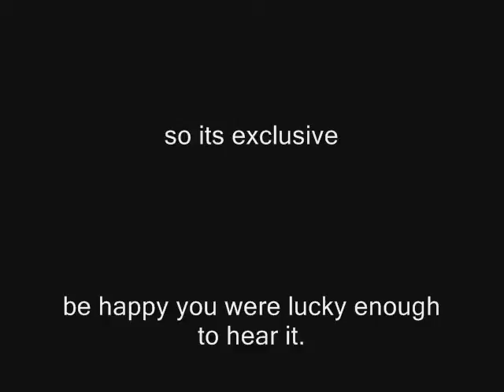Halo 3 machinima - Impossible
Another test machinima made with bungies render to film beta :D